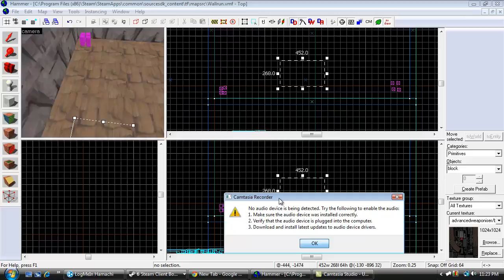NOTBOXES.camproj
Well...thisispointless :3